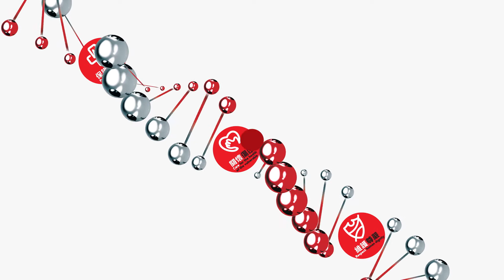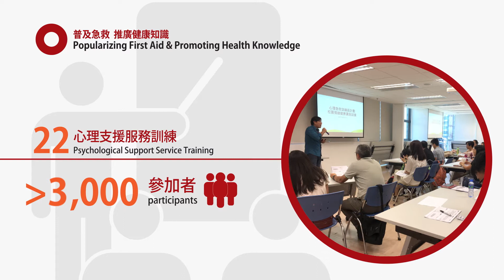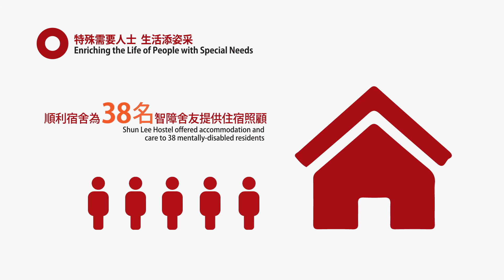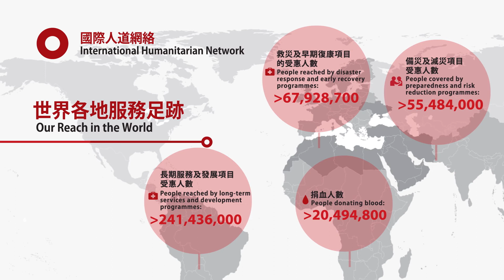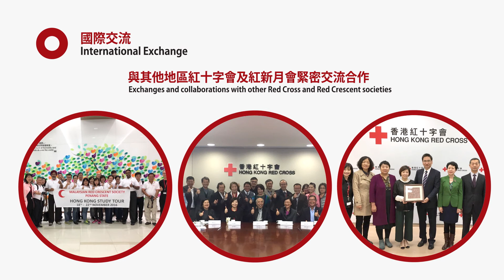香港紅十字會 2016/17 年度回顧 Hong Kong Red Cross 2016/17 - The Year in Brief